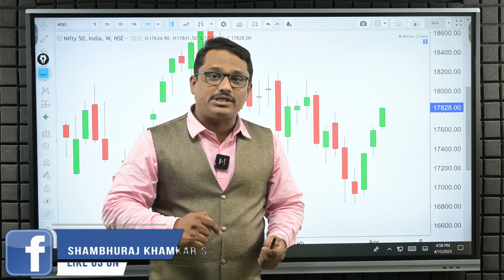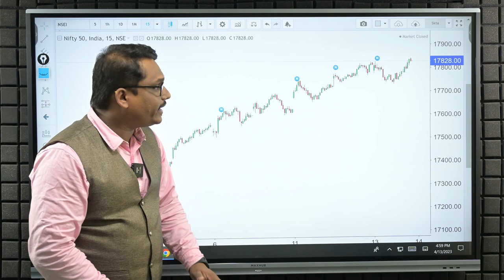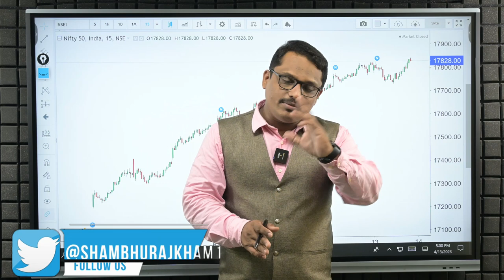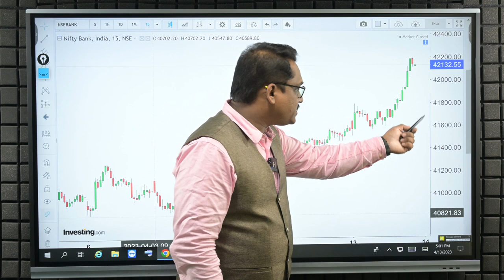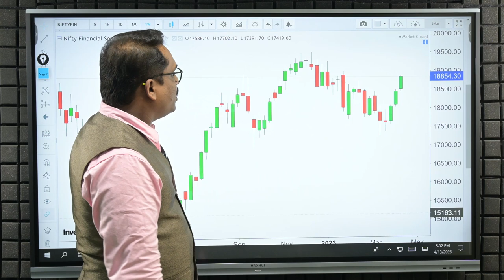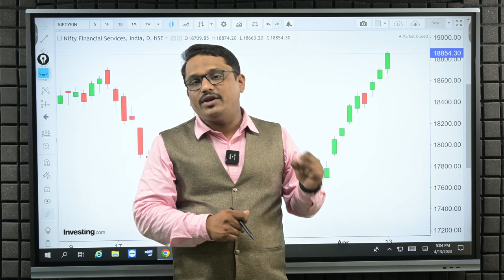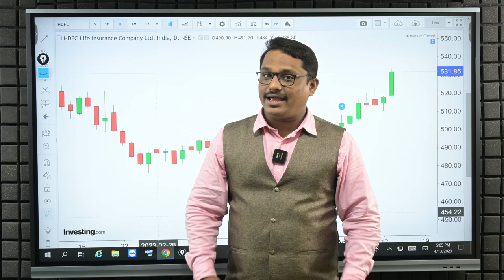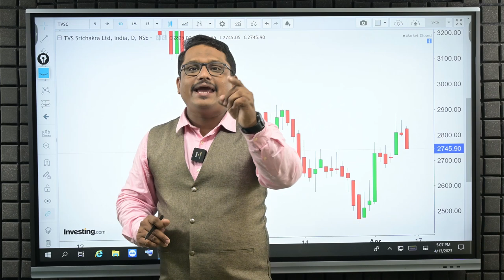Post Market Analysis and Trade For Monday | 17/04/2023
धन्यवाद...